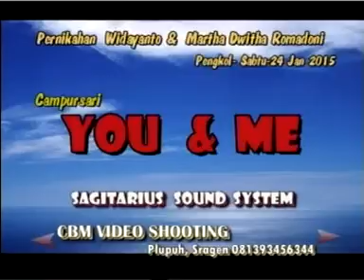LANGGAM ALUSAN YOU AN ME BEST MUSIK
musik,hiburan,breaking news,
infortainment
politik,budaya,
dangdut koplo,
dll

jokowi presiden indonesia
jokowi presiden indonesia
resmi jokowi presiden indonesia
kemenangan jokowi
kemenangan jokowi
kemenangan jokowi
Wawancara jokowi
Wawancara jokowi
Wawancara jokowi
jokowi presiden
jokowi presiden
jokowi presiden
resmi jokowi pemenang pilpres 2015
jokowi 23 juli 2015
jokowi
jokowi
jokowi presiden
jokowi presiden
jokowi presiden
jokowi jadi Presiden Indonesia
pilpres 2015
pilpres 2015
Berita terbaru hari ini 23 juli 2015
berita terkini 23 juli 2015
berita terkini tv one 23 juli 2015
berita terbaru 23 juli 2015
berita terbaru hari ini tv one 23 juli 2015
berita tv one 23 juli 2015
berita tv one hari ini 23 juli 2015
berita terbaru hari ini di metro tv 23 juli 2015
liputan 6 23 juli 2015
liputan 6 sctv terbaru 23 juli 2015
liputan 6 sctv hari ini 23 juli 2015
liputan 6 sctv hari ini 2014 23 juli 2015
liputan6 pagi 23 juli 2015
liputan6 petang 23 juli 2015
liputan 6 pagi sctv hari ini 23 juli 2015
apa kabar indonesia pagi tv one terbaru 23 juli 2015
apa kabar indonesia malam 23 juli 2015
apa kabar indonesia pagi tv one hari ini 23 juli 2015
apa kabar indonesia malam tvone terbaru 23 juli 2015
apa kabar indonesia pagi 23 juli 2015
apa kabar indonesia malam tv one kemarin 23 juli 2015
apa kabar indonesia pagi tv one 23 juli 2015
apa kabar indonesia malam tv one terbaru 2014 23 juli 2015
breaking news 23 juli 2015
breaking news metro tv 23 juli 2015
breaking news flight 370 found 23 juli 2015
breaking news metro tv in english 23 juli 2015
breaking news metro tv hari ini 23 juli 2015
breaking news tvone 23 juli 2015
breaking news in english 23 juli 2015
breaking news opening 23 juli 2015
berita terbaru 22 juli 2015